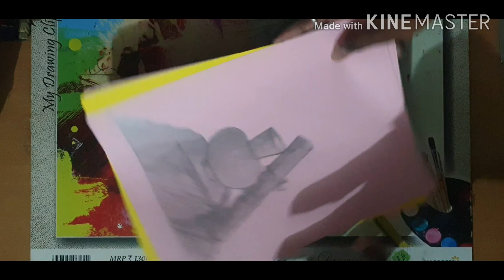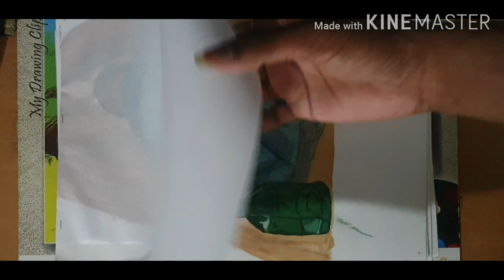My drawings,paintings and sketch 2016 to 2020